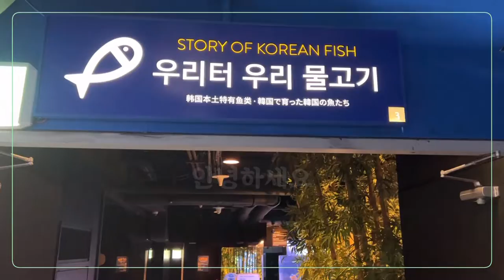코엑스 아쿠아리움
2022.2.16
아이폰13으로 촬영
VLLO 편집